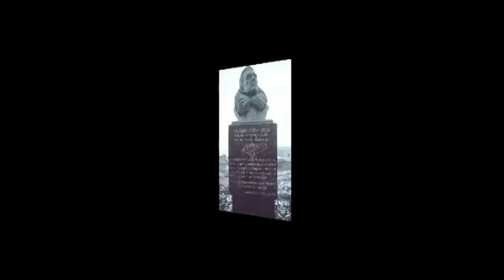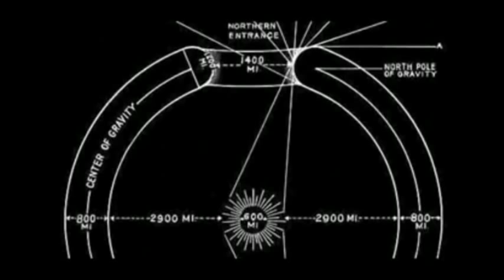Hohle Erde - Richard Evelyn Byrd - ep. 2von3 - Teil 06von26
Hohle Erde - Fiktion oder Realität:

Richard Evelyn Byrd entsprang einer der besten Familien Virginias. Ein Familienmitglied gründete 1737 Richmond, die Hauptstadt Virginias. Am 14, Oktober 1888 in Winchester, Virgnia, geboren, besuchte er zuerst die Schulen seiner Heimatstadt, wo sich aber schon bald herausstellte, dass Abenteurerblut in seinen Adern floss. Bereits mit zwölf Jahren unternahm er ganz alleine eine Weltreise. Anschließend durchlief er die Militärschule von Virginia und trat: in die Schiffsakademie ein, wo er 1912 sein Diplom erhielt. Drei Jahre später heiratete der 27-jährige Marineoffizier ein Mädchen aus einer vornehmen Familie Neuenglands, wo er dann auch mit seiner Familie lebte. Während des ersten Weltkrieges befehligte Byrd die amerikanischen Seestreitkräfte in den kanadischen Gewässern. 1921 wurde er mit dem Grad eines "LieutenantCommander" in den Ruhestand versetzt, und Byrd beschloss, sich ganz den polaren Forschungen auf dem Luftweg zu widmen.

Die Serie Hohle Erde - Fiktion oder Realität habe ich im Kanal von Herr Terraherz gefunden, sehr toller Kanal: